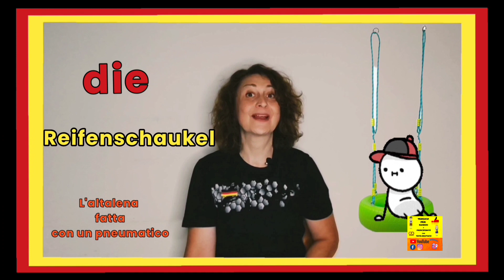Il Parco giochi in tedesco Der Spielplatz+ Esercizi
Su richiesta di molte mamme bilingue oggi Kinder impariamo nella lingua tedesca??
Wortschatz Der Spielplatz Il Parco giochi
E come si  dice in lingua tedesca Posso Giocare con te?
Ascoltate il video più volte e ripeti dopo di me e a fine video ci esercitiamo insieme!
Tipp per i più piccoli fargli osservare l'immagine e ripetere più volte!
Tipp  per i più grandi!
Create anche un Quaderno di Tedesco:
Dopo ogni video trascrivete il tutto!

👉🏽Vi aspetto domani sui miei Social per esercitarci insieme!

Viel Spaß wir lernen Deutsch zusammen!!
Bis bald Rossella Tata Deutsch!

👉🏽👉🏽Se conoscete  qualcuno a cui possa interessare il mio Canale condividete!

👉🏽Sul mio Profilo Instagram Quiz nelle Stories e tant'altro